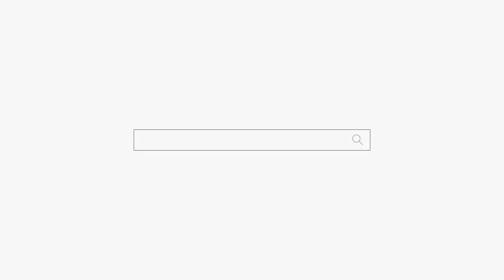너 뭐가 되고 싶니?? 아니야~~~ 굿당으로 가자! 용군TV 덕천암 석정 (강남점집 서초점집 동작구점집 유명한점집 용한점집)